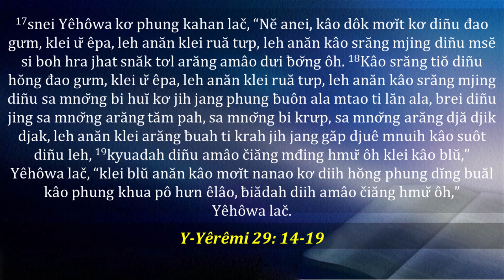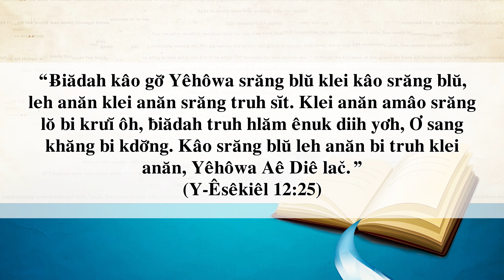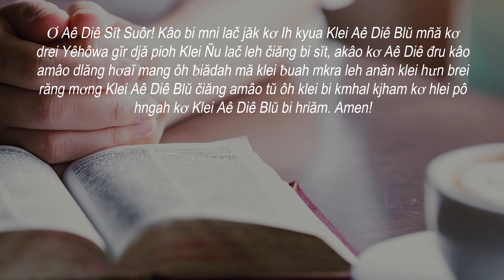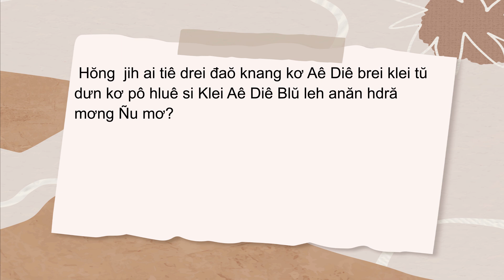NGÀY 19/11/2021 - BHKTHN TIẾNG ÊĐÊ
Hruê 19/11/2021
Bi Sĭt Klei Hưn Êlâo

Klei Aê Diê Blŭ: Y‑Yêrêmi 29:14-19
Êlan kliăng: “Ƀiădah Kâo gơ̆ Yêhôwa srăng blŭ klei Kâo srăng blŭ, leh anăn klei anăn srăng truh sĭt. Klei anăn amâo srăng lŏ bi krư̆i ôh, ƀiădah truh hlăm ênuk diih yơh, Ơ sang khăng bi kdơ̆ng. Kâo srăng blŭ leh anăn bi truh klei anăn, Yêhôwa Aê Diê lač.” (Y‑Êsêkiêl 12:25).